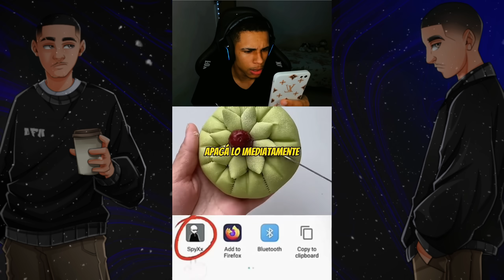Os TIKTOKs Mais ENGRAÇADOS do Coffee_dfn 😡🔪 | COMPILADO #5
"Enquanto Deus for meu chão, não há quem me derrube".

Seja bem-vindo!❤️
Obrigado por estar assistindo ❤️

Comente sua opinião sobre o vídeo.

FRASE MOTIVACIONAL
"Você é o seu único limite"

METAS
100 INSCRITOS⭐
1 MIL INSCRITOS⭐
10 MIL INSCRITOS⭐
100 MIL INSCRITOS⭐
1 MILHÃO DE INSCRITOS⭐